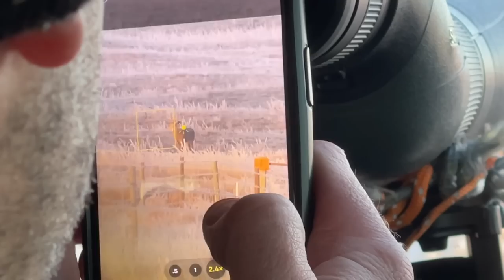Cleetus Galaxie Returns to the Freedom Factory!!! Deer Hunting in Nebraska for Rifle Season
My boy Sean Steimer from @thesteimerteam-wereallabou970  purchased the Ford Galaxie from Cleetus about a year ago. She lives out in Phoenix, AZ now and he has put a ton of time into this machine! He shipped the car back out to let her rip at Cleetus & Cars this past weekend and to show off his new touches to the car.
Y'all have been asking so here is a little vlog action from when I went deer hunting the other weekend. Enjoy some off topic car content!

Chapters:
00:00 Intro
00:40 Delivery
02:32 Burnout
06:07 Driver Interview
07:32 Deer Season
11:10 Opening Morning
13:34 Big Dog In Sight
17:26 Outro